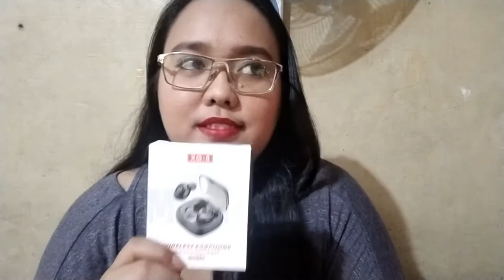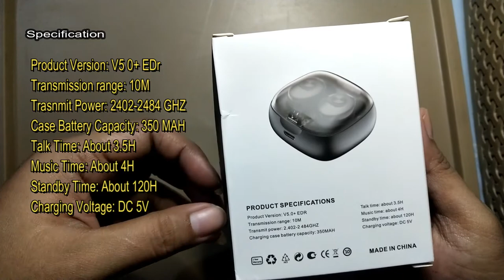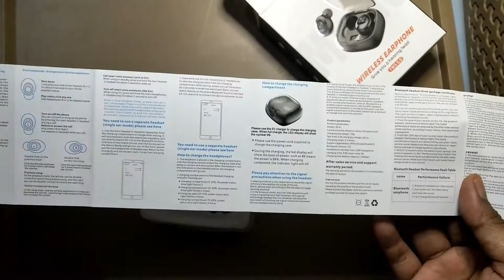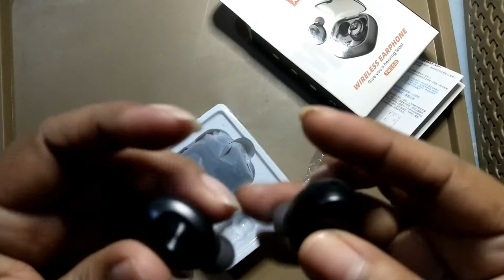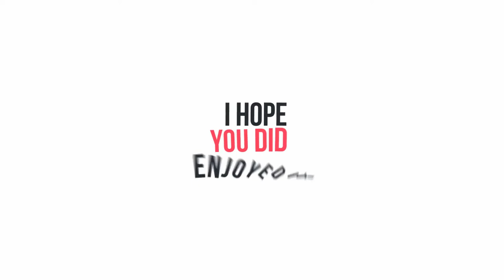Cheap Wireless Headphone REVIEW VLOG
Guys in this video, I have unboxed and made a full in detail review of wireless earbuds model "XG-8" and I tried them out to get all information about these earbuds. So please watch the video and Enjoy watching!